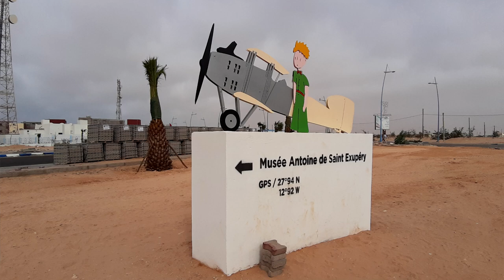Příběh wohnoutího songu - Malý princ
PŘIDEJTE SI NÁS